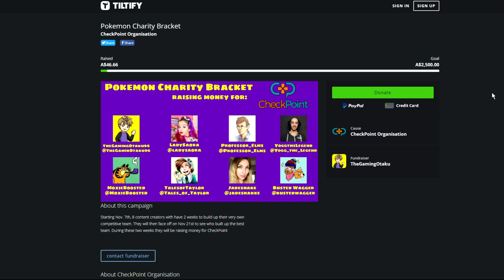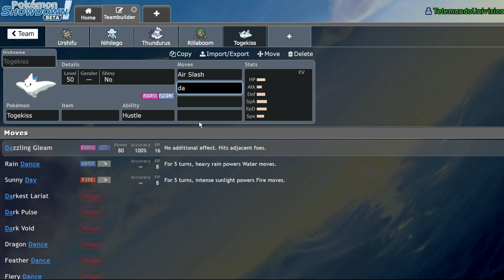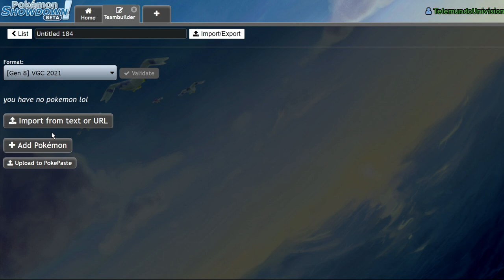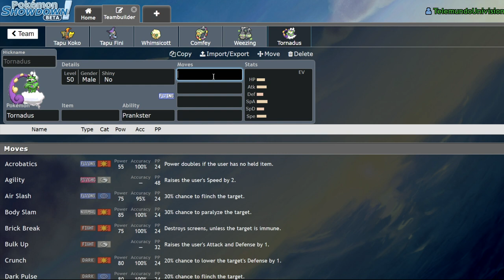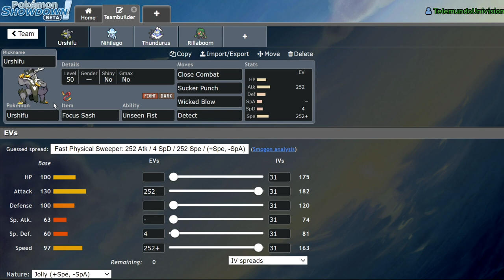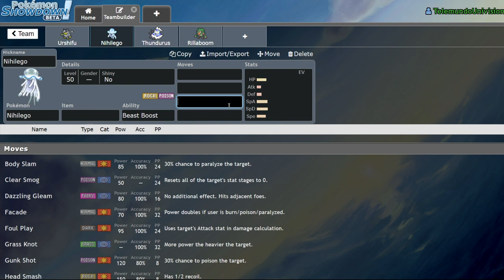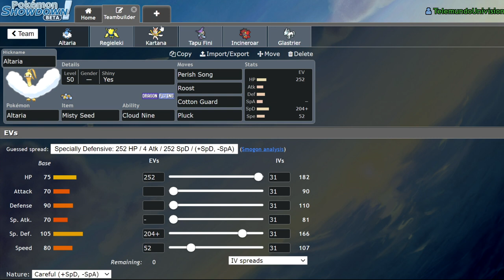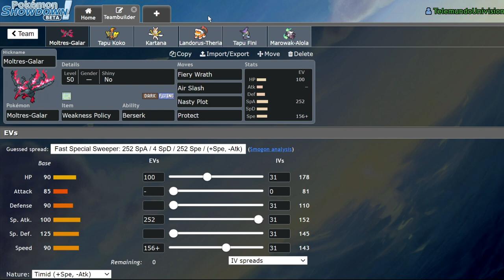Is URSHIFU BUSTED In VGC 2021? | Pokemon Sword and Shield Crown Tundra VGC Discussion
Today I discuss whether or not Urshifu is broken in the current VGC format. Finding itself on a great core with thundurus and nihilego, its become very popular. But is it too good?

3. Send a tip, ask a question
5. Download and install OBS Streamlabs with my